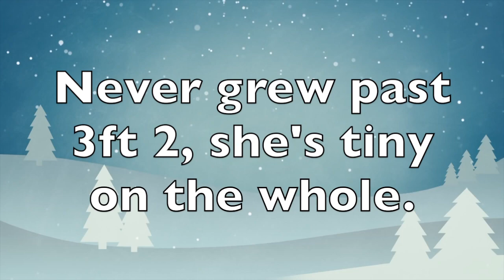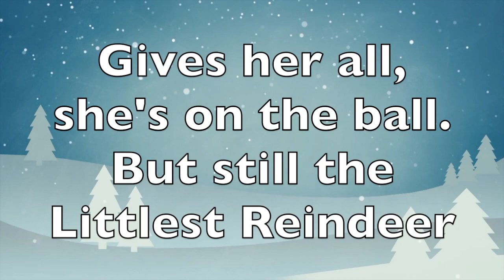02 The Littlest Reindeer reh